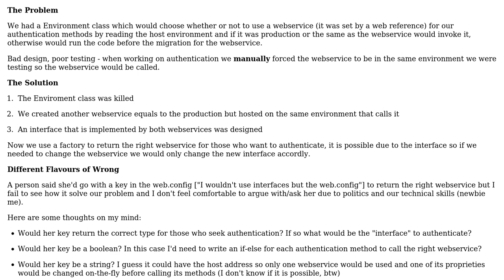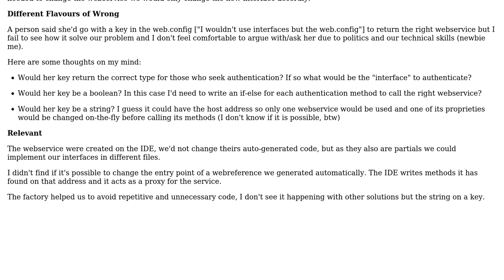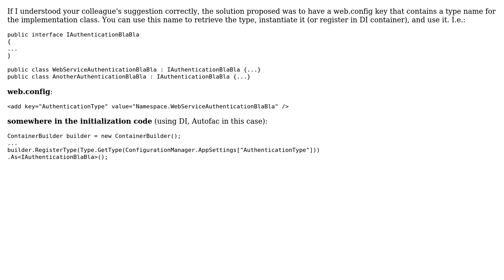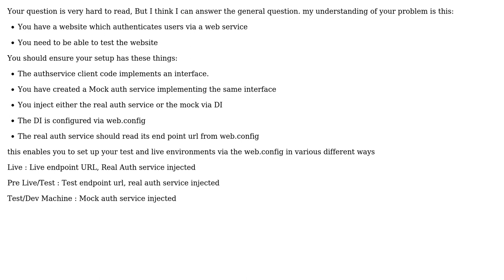A Factory could be replaced by a key on the web.config? How would be the trade-offs of each...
A Factory could be replaced by a key on the web.config? How would be the trade-offs of each approach?

With thanks & praise to God, and with thanks to the many people who have made this project possible! | Content (except music & images) licensed under CC BY-SA | Music | Images & others | With thanks to user MVCDS user Ewan user almaz and the Stack Exchange Network Trademarks are property of their respective owners. You are responsible for your own actions.